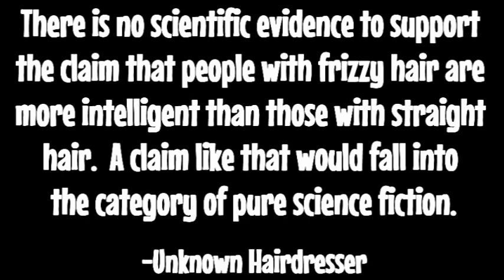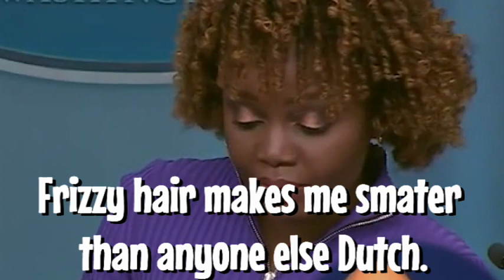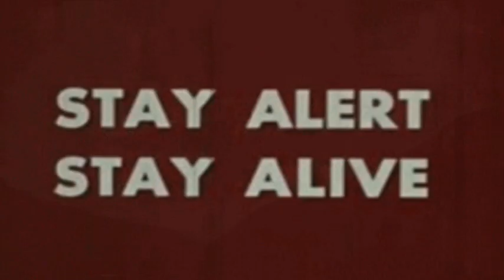"I Don't Have Anything" (Science Fiction Compilation)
A miND VIrus ProducTIONs collaBORation.

PathOgen PRoductions and/or MiND VIrus PROducTIONs do not OWN THIS MUSIC OR ANY PICTURES/GIFs IN THIS VIDEO NOR DO they CLAIM Them IN ANY FORM. PathoGen ProDUCtions or Mind VIRUS Productions have NOTHING TO DO WITH THE PRODUCTION OF THE MUSIC OR THE PHOTOGRAPHY IN ANY WAY.

This video is uploaded for people who love the song or like to watch music videos, for non-profit, educational use, and entertainment purposes only AND to provoke critical-thinking on important social topics. PathoGen ProDUCtions nor miND VIrus PROducTIONs knows the artists' views on the subject matter nor they we pretend to know. It can be said that the lyrics speak for themselves.